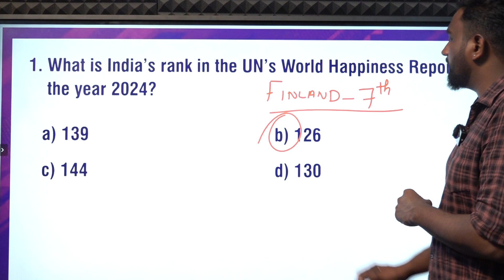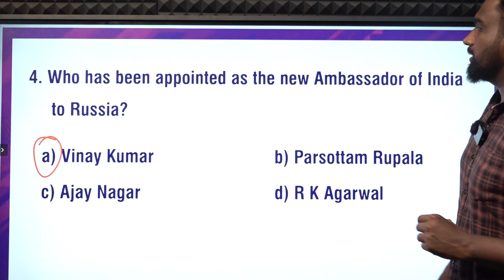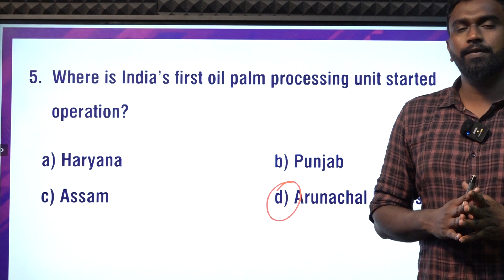CURRENT AFFAIRS BANKING SSC| MARCH-21 | Suresh IAS Academy